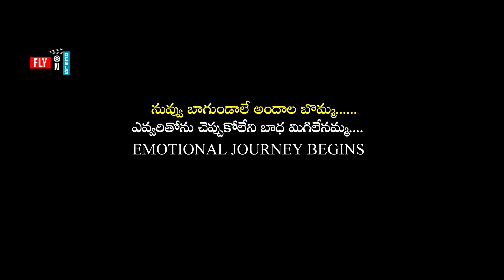Nuvvu Bagundale l New Love Failure Song Promo l Singer Ramu l Telugu Love Failure Songs 2022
Our Upcoming Project Nuvvu Bagundale l Singer Ramu Love Failure Songs l Vineeth Namindla l Prashanth Bj l Telugu Love Failure Songs 2022 l Fly On Reels

There's No Love, Without Pain.
Song Name : Nuvvu Bagundale
Lyrics - Concept & Directed By :  Vineeth Namindla
Singer : Ramu
Dop - Editing - Di : Sravan G Kumar
Posters Desings :  Sagar Mudiraz
Produced By : Fly On Reels Media.
Cast & Crew Details Will Update Soon.

Copyrights of audio and video belong to Fly On Reels Media.
Any unauthorized dj mixing, reproduction, redistribution, or re-uploading on YouTube or any other streaming platforms is strictly prohibited.